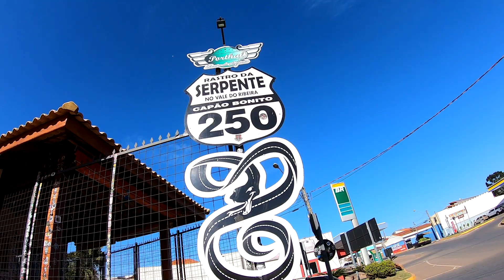G310GS NO RASTRO DA SERPENTE!!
Galera resolvi viajar e fazer a Serra Rastro da Serpente, o melhor role de moto que eu já fiz na vida!!
E não poderia deixar de compartilhar com vocês, é um vídeo longo, mas garanto que vale a pena assistir.
Pega a pipoca, e bora assistir!!

Fiquem ligados nos próximos videos!!

Forte abraço, Tamoo juuntooo!